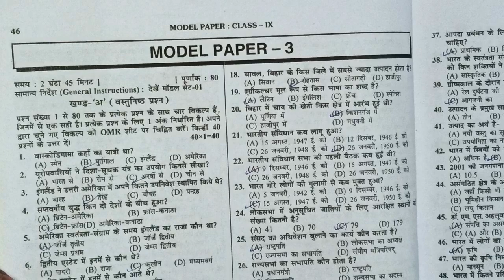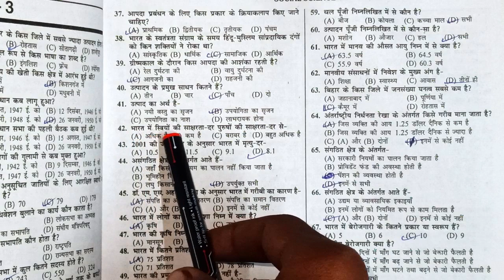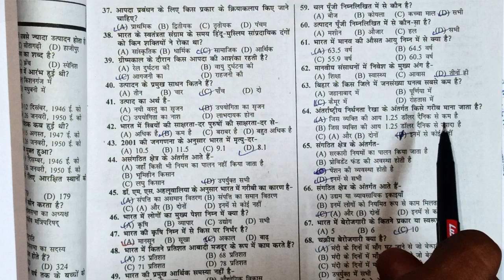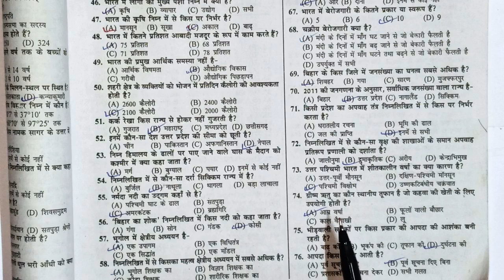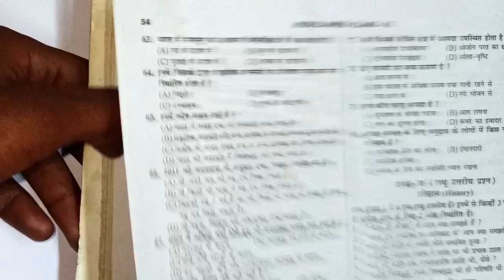सामाजिक विज्ञान Model set -3। Class 9 social science Bihar board model set 3। Bihar board। objective